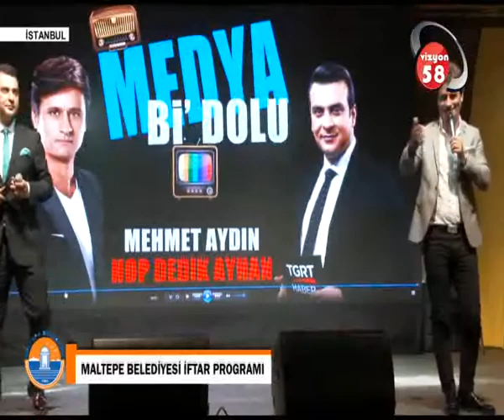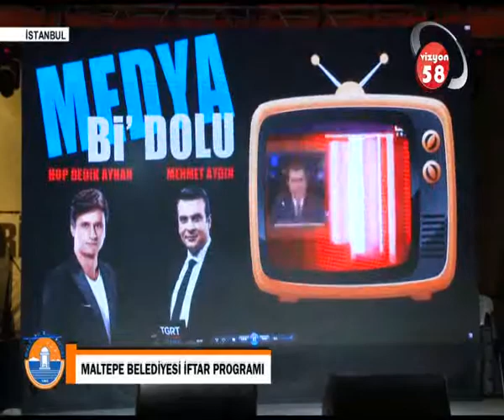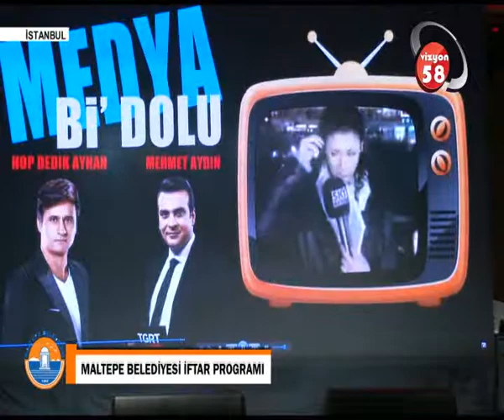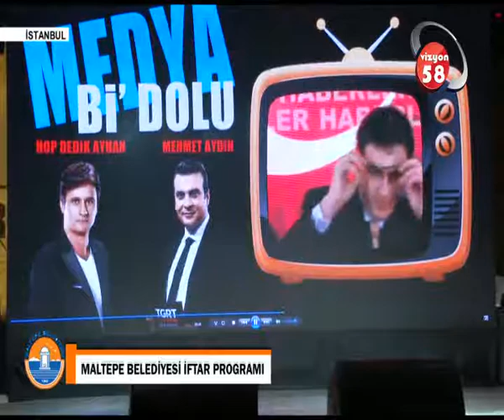MALTEPE BELEDİYESİ İFTAR PROGRAMI VİZYON 58 TV